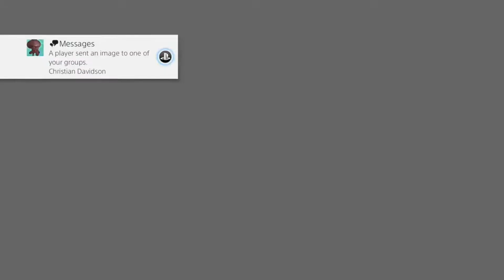BUU LIKE THE SUCC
Original video had a couple of things i didn't like as well as some censorship that was very much so needed. also another video of mine had some funny clips in it but as a whole that video was shit, so i took the funny clips from that video and conjoined it with the polished/censored version of BLTS. also threw in some bonus footage. if im gonna re-release a video, im gonna bring it with extra content. I dont want any lazy reuploads on this channel. Enjoy!

Follow CDHazy on Youtube and Twitch.